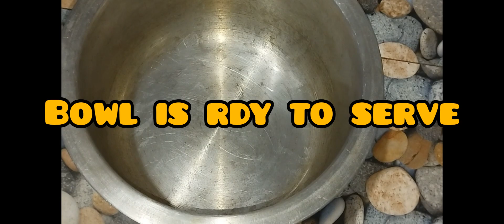alo tomato di ye macher jul || potato tomato and fish recipes😋😋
alo tomato di ye macher jul recipes😋😋😋